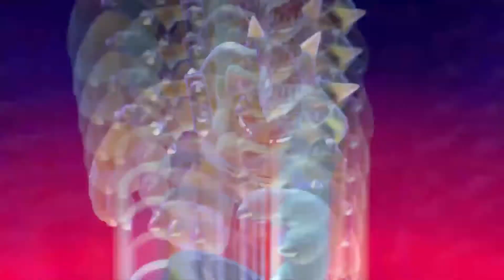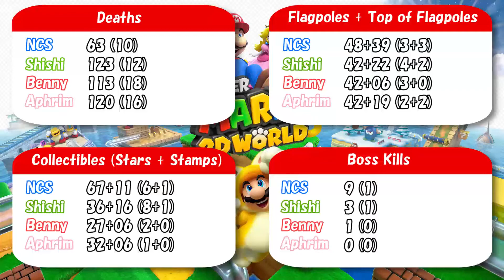Super Mario 3D World #13 ~ Long-jump Finale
For some people, it takes the entirety of the game in order to learn how to long-jump.
Anyway, it's time to beat Bowser, again.